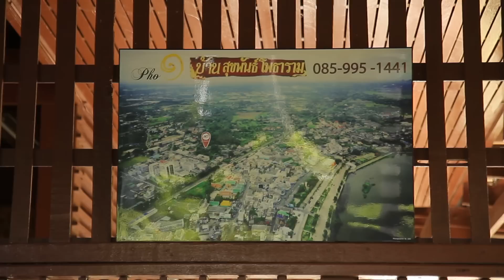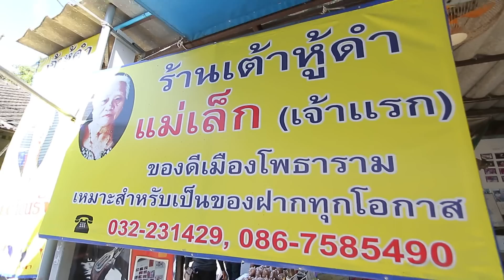ลุยเดี่ยวเที่ยวไม่ง้อ อ.โพธาราม จ.ราชบุรี T53 B1